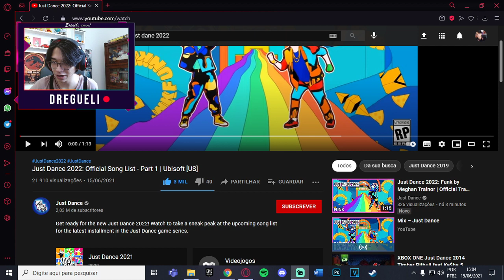REAGINDO AO TRAILER DO NOVO JUST DANCE JUST DANCE 2022